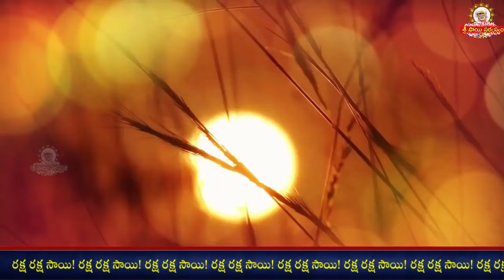Sai Sandesh 2605 srisaisandesh, SAISANDESH, SAI SANDESH, Sai Sandesam, Today Sai Sandesh,🌹🙏🌹🙏 Baba